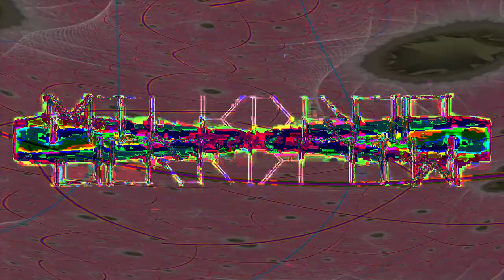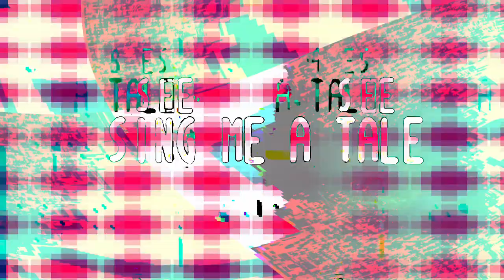[EPILEPSY WARNING] Movie 24 02 05 06h36m02s